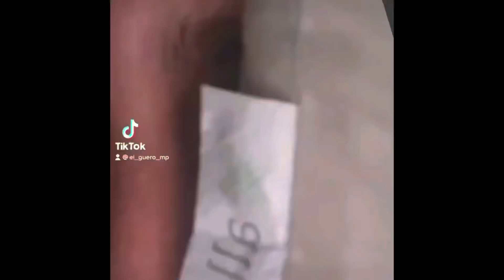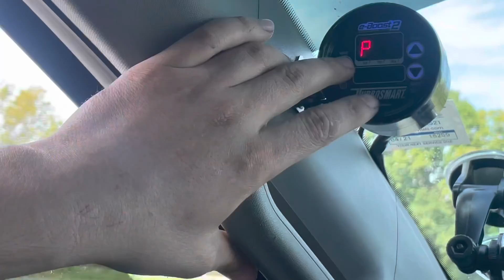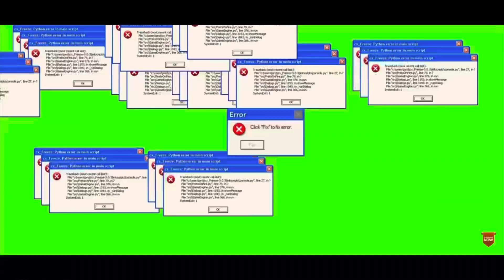Carreras Contra El Galvancillo En Mexico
I love you all PA  🇲🇽❤️🇲🇽❤️
Muchísimas Gracias Por Viendo este video 🔥
10 000 Likes 🤝🙏🏽
YESSS SIR FOLLOW ME ON EVEYTHING

TIKTOK: Christopher (M) Marquez (P) Perez (@el_guero_mp)